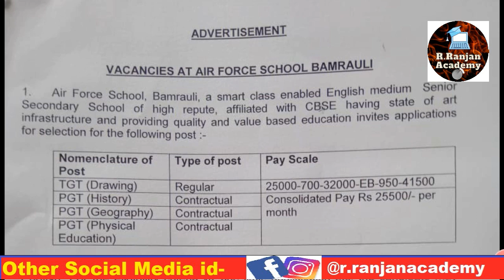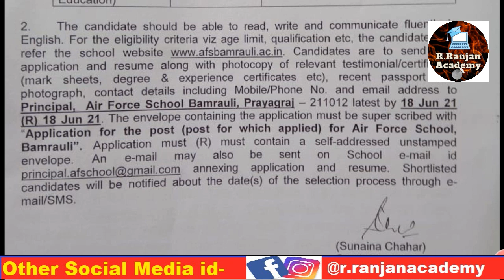Air Force School Recruitment 2021 for Teacher Posts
Air Force School, Bamrauli has invited applications for recruitment to the post of Trained Graduate Teacher (TGT) and Post Graduate Teacher (PGT). Interested candidates can apply for AFS Recruitment 2021 in the prescribed format on or before 18 June 2021.
Air Force School Recruitment 2021: Air Force School, Bamrauli, Prayagraj, has published a notification for recruitment to the post of Trained Graduate Teacher (TGT) and Post Graduate Teacher (PGT) on its website -afsbamrauli.ac.in. Interested candidates can apply for AFS Recruitment 2021 in the prescribed format on or before 18 June 2021.

By- Rohit Ranjan
R.Ranjan Academy

1. R.Ranjan Academy
2. Government Vacancies
3. Central Government Jobs
4. Latest Govt Jobs
5. Government Jobs
6. Sarkari Naukri
7. Sarkari Job
8. Job Alert
9. Sarkari Job
10. Central Government Jobs
11. Sarkari Job Alert
12. Sarkari Result
government jobs 2021,
government jobs,
Government,
Job,
Government job,
Government jobs 221,
Recruitment,